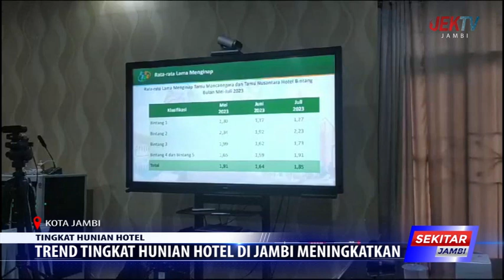TREND TINGKAT HUNIAN HOTEL DI JAMBI MENINGKATKAN